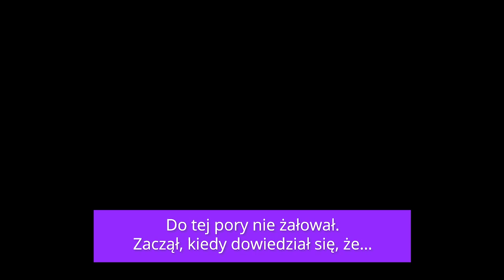Do tej pory nie żałował. Zaczął, kiedy... [KintoS#15]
Seria "Krótko i na temat O SPOWIEDZI" - odcinek 15 - ks. Piotr Śliżewski

👇👇 Zobacz 15 video 🎥 z serii "Krótko i na temat O SPOWIEDZI" 👇👇
1. Zdradził tajemnicę spowiedzi? I co dalej?
2. Ksiądz frustrat. Wyrzucił penitenta ze spowiedzi?
3. Boję się spowiedzi. Czy tak będzie zawsze?
4. Zapomniałem jednego grzechu. Spowiedź jest nieważna?
5. Przerwała naukę spowiednikowi. Czy tak wypada?
6. Śmiertelny czy powszedni? Jak rozeznać?
7. Zapomniałem jaką otrzymałem pokutę. Co zrobić?
8. Czy wypada pójść do spowiedzi bez odprawionej pokuty?
9. Zapomniał formułki spowiedzi. Jak zareagował na to ksiądz?
10. Powiedział za dużo. W spowiedzi więcej nie oznacza lepiej
11. Poszedł załamany. Twierdził, że Bóg mu tego nie wybaczy
12. Myślał, że zaskoczy spowiednika. Mocno się zdziwił
13. Przekonał go do spowiedzi? W jaki sposób?
14. Zastanawiał się jak to powiedzieć. Znalazł dobry sposób
15. Do tej pory nie żałował. Zaczął, kiedy...